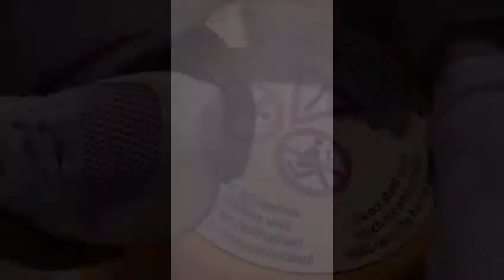Wildwasser-Rafting with Family in Bayernpark, you will not Believe my 2 year old Daughter did it!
Wildwasser-Rafting with my Family in Byern-Park Reisbach- my 2 year old daughter also did it and enjoyed it.